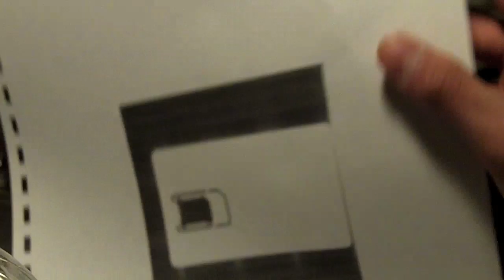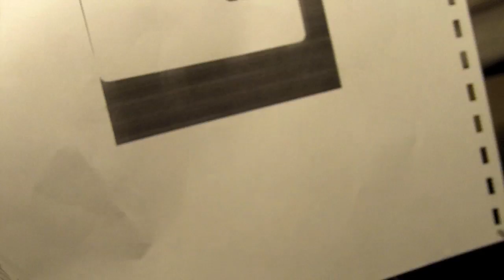Como hacer microSIM para iPhone y iPad